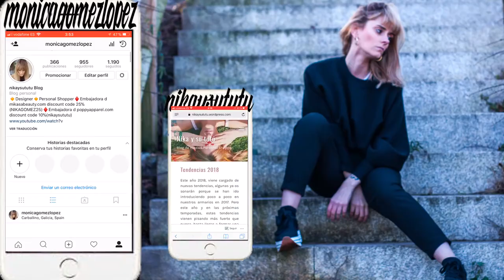Secretos y consejos para nuestras manos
El vídeo trata sobre como cuidar tus manos en casa, con productos naturales y otros que están al alcance de todo el mundo.  Trucos de belleza de los que os podréis aprovechar.